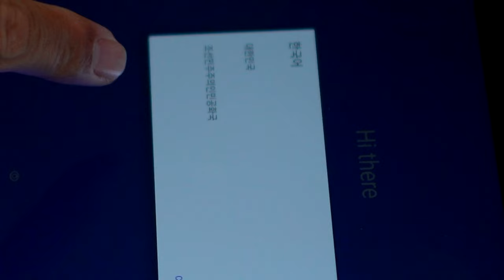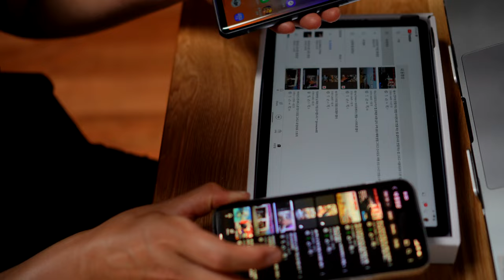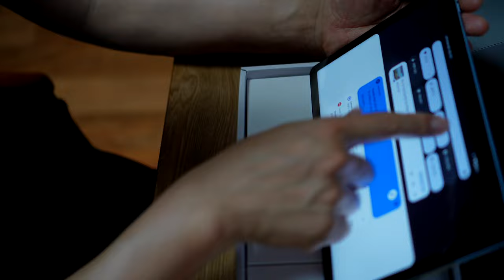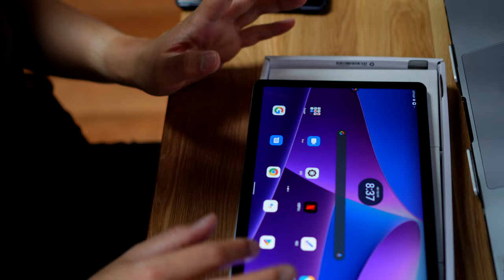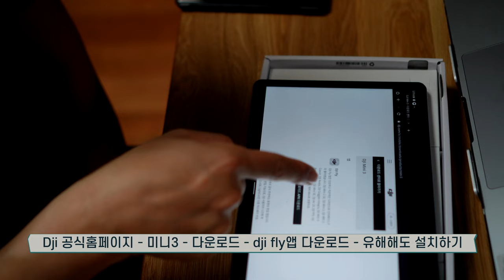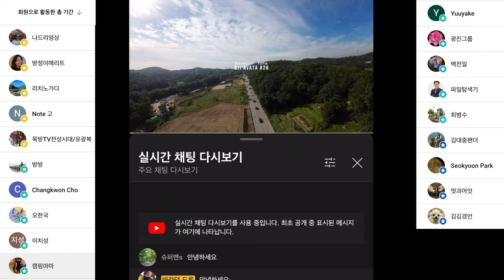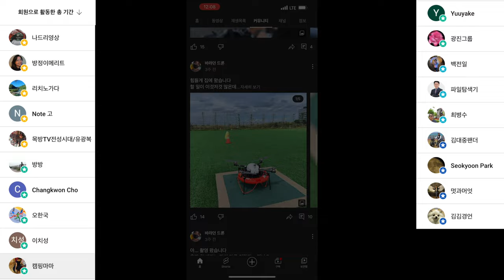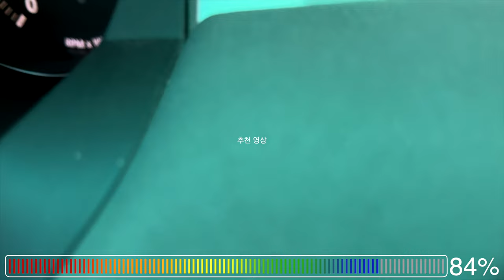가성비 태블릿 아직도 레노버 P12 입니다 dji fly 앱깔고 드론 비행 같이 보세요 그러면 옆에서 심심하지 않습니다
0:00 인트로
0:18 시작
0:55 언박싱
1:13 구성품
2:17 외관
3:36 노트9 아이폰13 화질 비교
4:59 노크온, 들어서깨우기 가능
5:32 dji fly 앱 설치
8:30 맥북 프로 16인치와 화질 비교
9:17 아이패드9세대와 화질 비교

ㅡㅡㅡㅡ

2차 편집 또는 퍼나르기 또는 링크 악의적이지만 않다면 다 괜찮습니다
ㅡㅡㅡㅡ

1. 바라던드론 구독자 모임입니다.
2.공지 확인 및 투표 참여 하셔야 합니다.
3.최대 인원은 100명입니다. (가득 차면 못들어가요)

ㅡㅡㅡㅡ

바라던 장비